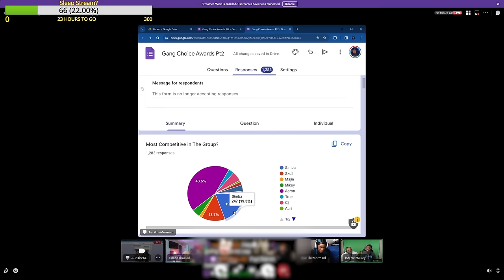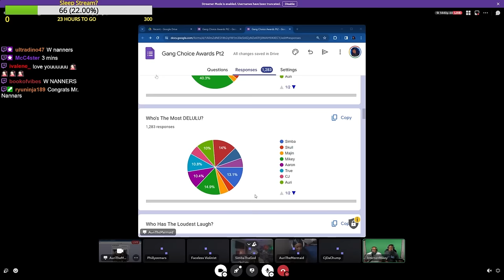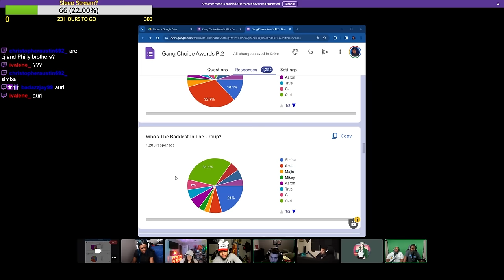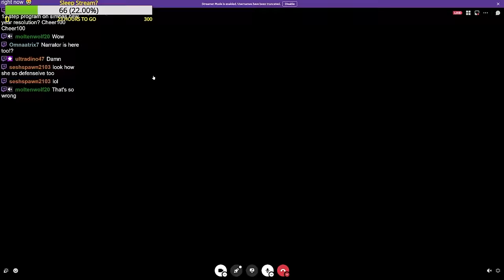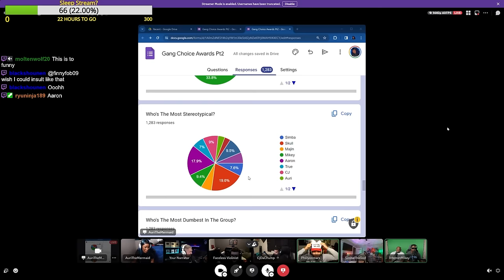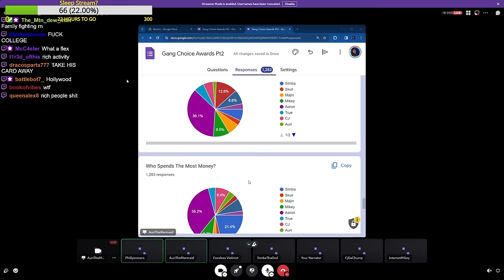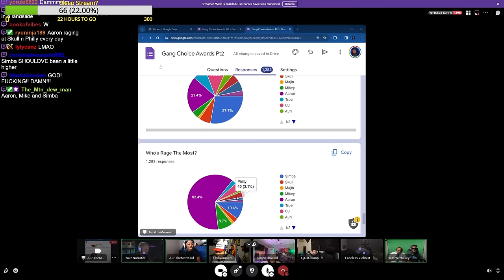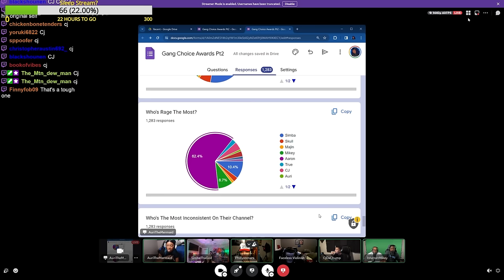We Let our viewers Rate US.....(it was a bad idea)